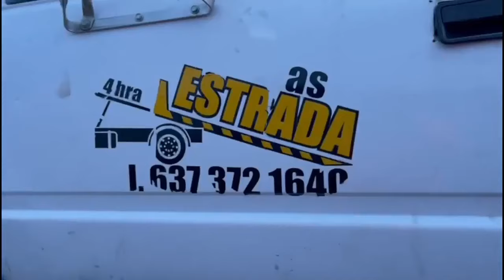En mi querido Caborca a 28 de Marzo del 2024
En mi querido Caborca a 28 de Marzo del 2024 con las ultimas noticias:
•Mesa Estatal de Seguridad asegura arsenal belico y a 2 personas en San Luis Río Colorado
•Aprehenden a Sergio "N" por presunto robo de un millón 500 mil pesos a transporte de valores
•Rescatan a pareja de canes afectados por el probable delito de maltrato o crueldad animal
•Por presunto abuso sexual de dos menores Juez vincula a proceso a Alán Francisco “N”
•Mesa Estatal de Seguridad asegura arsenal belico en pitiquito
•Decomisan 4 vehículos del lado del Saric.
•Lamentablemente pierde la vida persona que se transportaba en el tren
Saludos raza y aquí no pasa nada ni va a pasar!